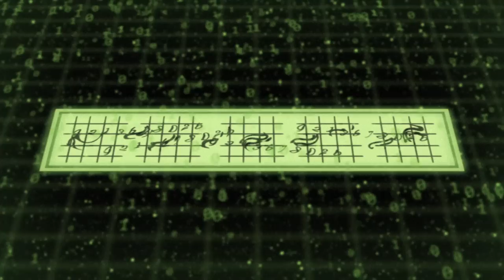Nick in Cyberspace: The Bridge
Can Nick escape the dangerous and absurd world of CYBERSPACE?!

FilmCow.com